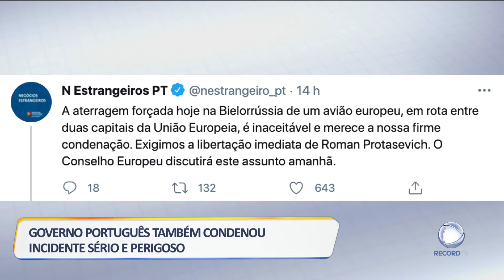Jornalista da Bielorrússia detido após desvio de avião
A Bielorrússia garante que agiu legalmente e rejeita as acusações vindas da Europa. Em causa está a detenção de um jornalista a bordo de um avião da Ryanair. O presidente da companhia aérea fala em sequestro patrocinado pelo regime Bielorusso.